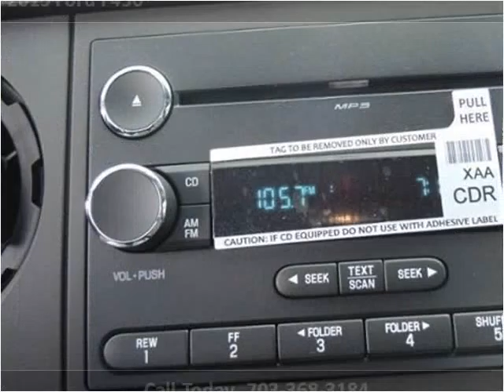2015 Ford F450 New Cars Manassas VA